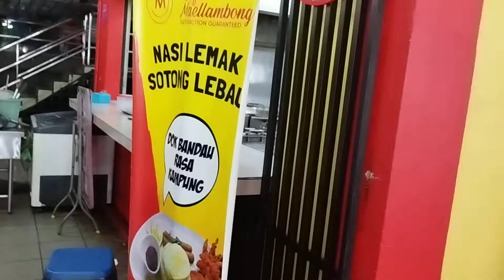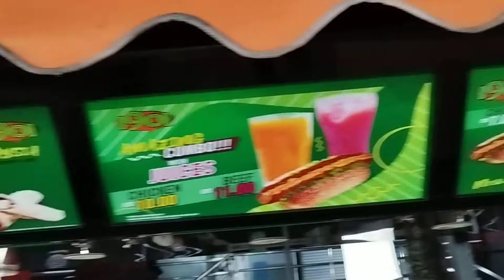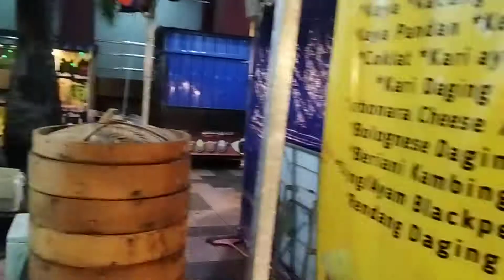Hang Tuah Mall Bazaar Ramadan Melaka 2022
seminggu lagi nak raya